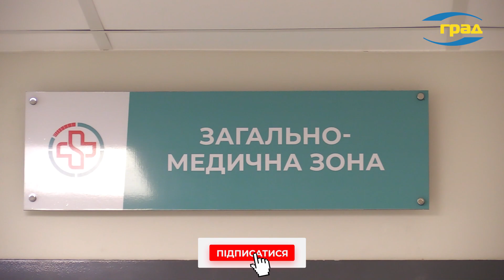Перша кластерна лікарня Одеси | Важливо для ВАГІТНИХ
В Одесі відкрили першу кластерну лікарню, об'єднавши 10-ту лікарню та 7-й пологовий будинок. Як це сприятиме покращенню медичних послуг для вагітних жінок та новонароджених дивіться в репортажі.